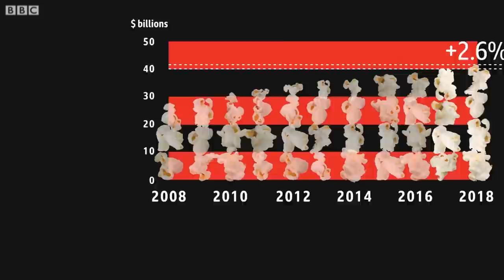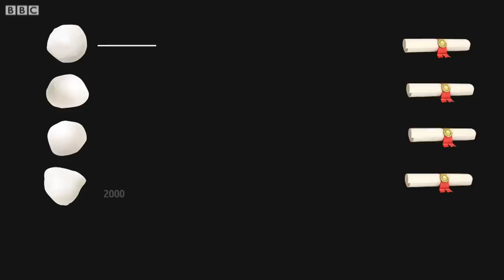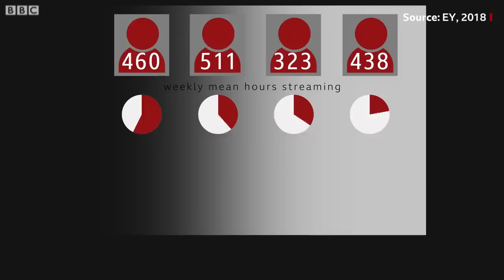Is Netflix killing the cinema? - BBC News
Netflix has revolutionised the way we watch TV. This year, the streaming service has also earned its first best picture Oscar nomination for Roma. But what impact is streaming films at home having on the cinema? Reality Check's Lora Jones takes a look.